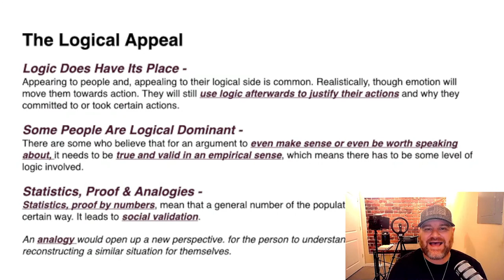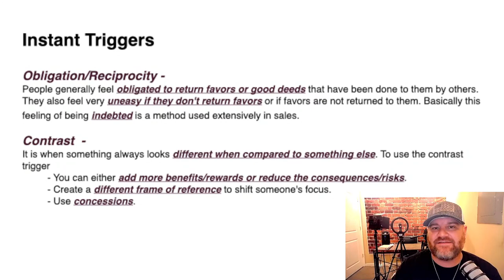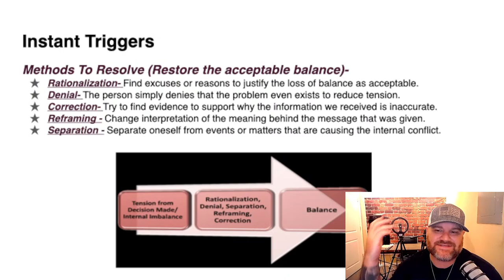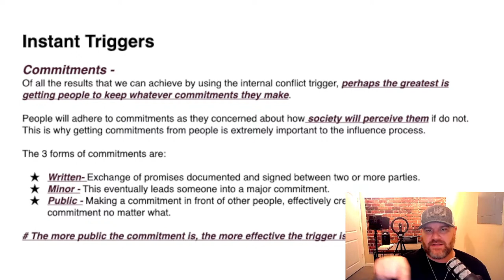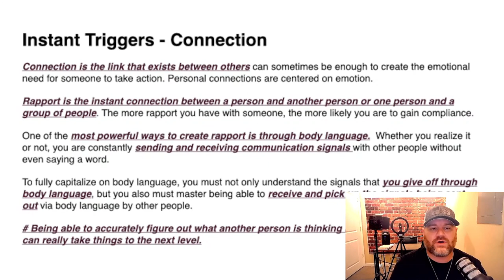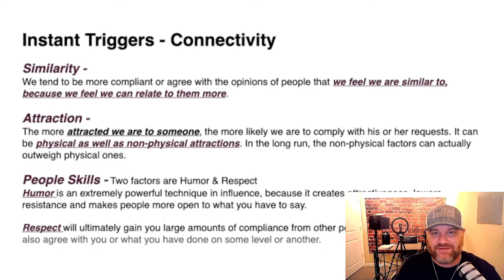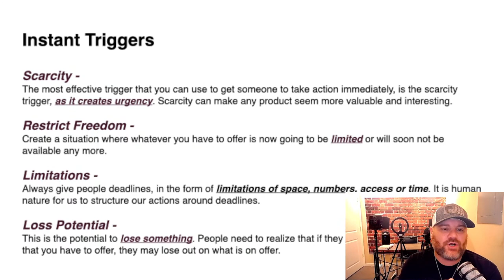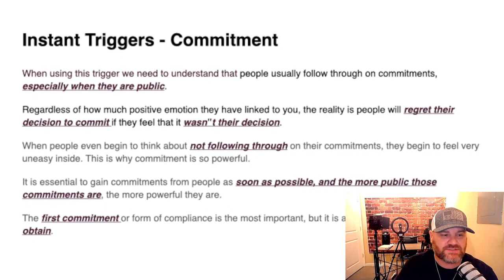Instant Persuasion Triggers